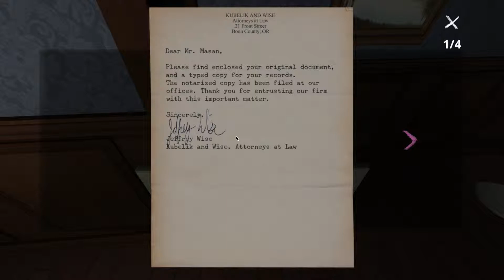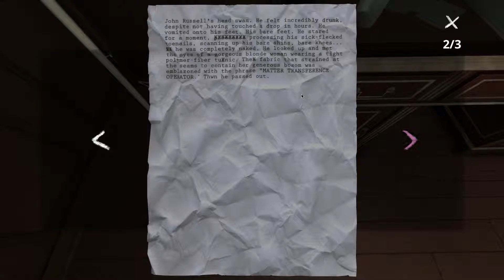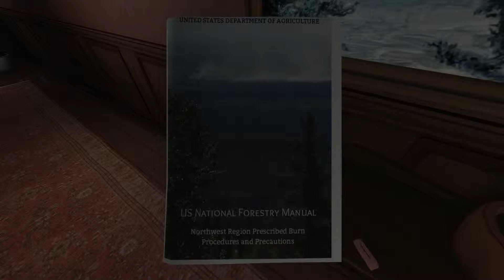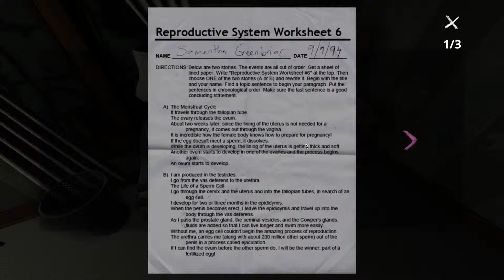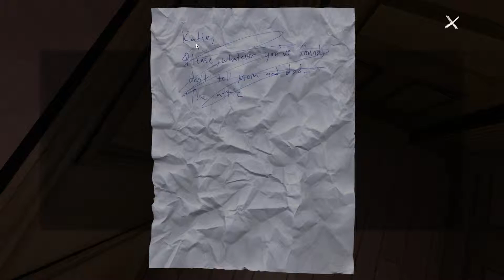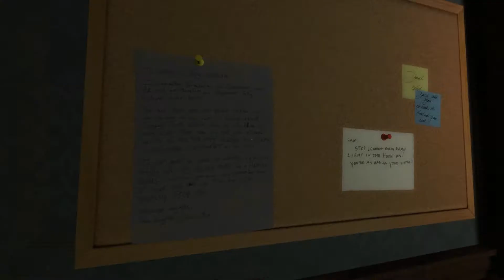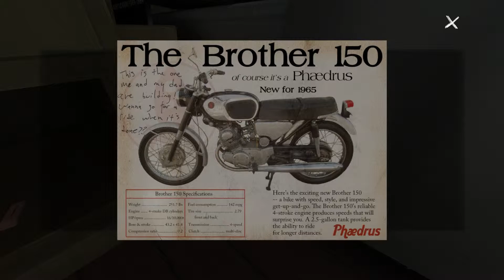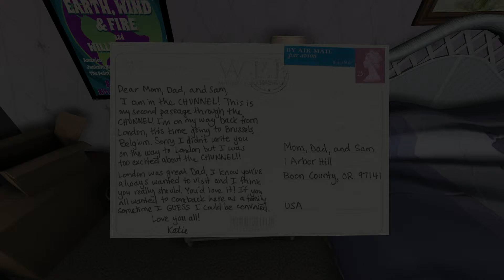► Gone Home #02 - Best Laid Plans